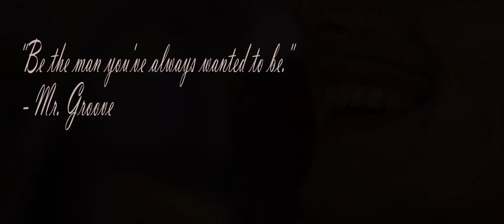The Groovie Loonies - She Ain't No Lady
A song from the soundtrack of the movie "Kolm Vennaśt ehk Kas Helistasite Asja Pärast Ka".

Mr. Groove as himself
Luna played by Mr. Groove

Caught on camera by Mr. Erlend Arras
Sliced into place and produced by Mr. Siim-M. Kaasik
Hair and made pretty by Jaanika Eigo
Special thanks to Green Road Pictures

"My gratitude goes out to H. Kiisa, Türi Tn. 9 and all of the other wild ones I've come across during my colourful life. And remember to be the man you've always wanted to be. Thank you."

-Mr. Groove